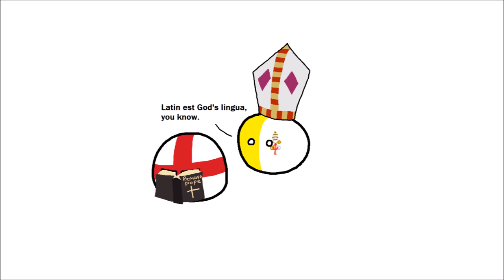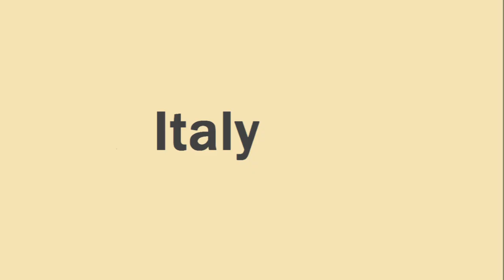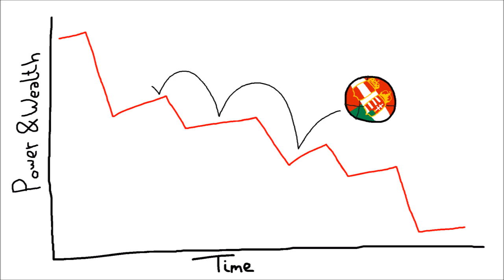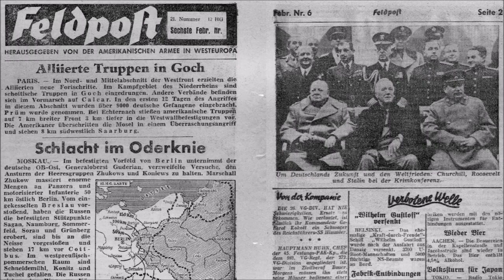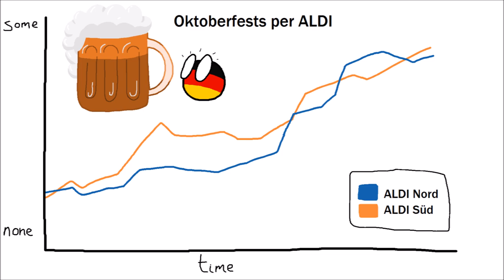The Rise and Fall and Rise and Fall and Rise of Germany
Why Germany is Europe's leader

All media is Creative Commons, public domain, my own work.

Track Listing:
* Brandenburg Concerto No. 4 (J.S. Bach)
* Hall of the Mountain King (Grieg)
* Ode to Joy, or Symphony No. 9 (Beethoven)
* Deutschlandlied (Haydn)
* The Bridal Chorus (Wagner)
* Four Seasons: Summer, Movement III (Vivaldi)
* Darxie (MacLeod)
*  Cartoon Pizzicato (MacLeod)